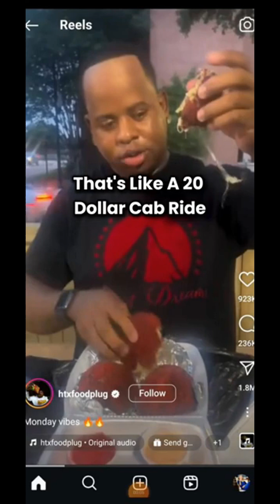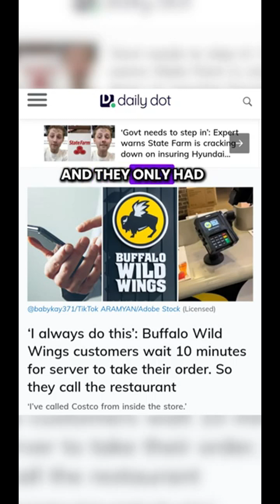Clips To Watch When You're Bored 4